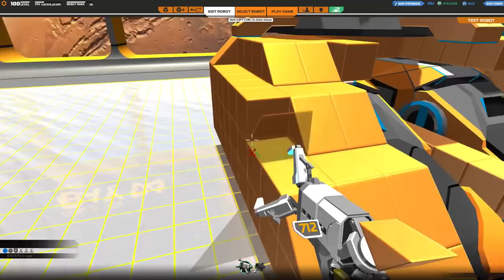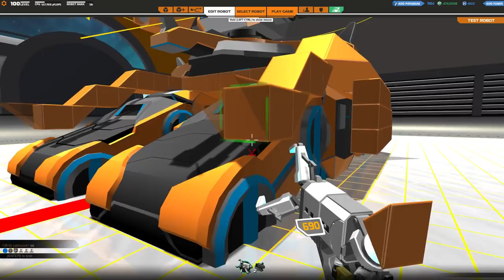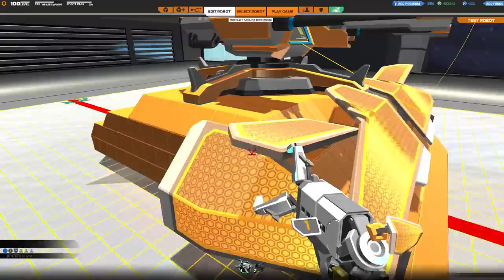[F2P] Robocraft - Ep. 147 [FR]